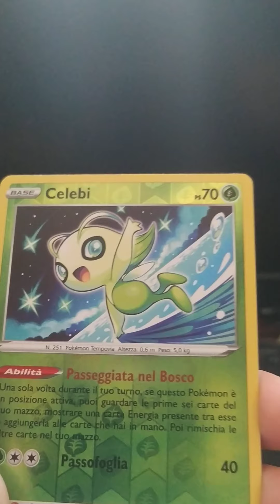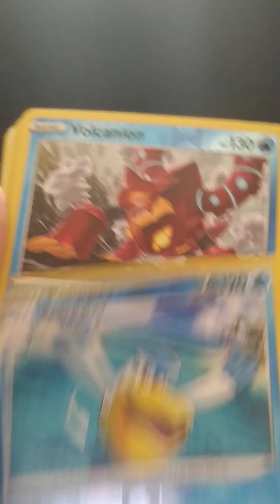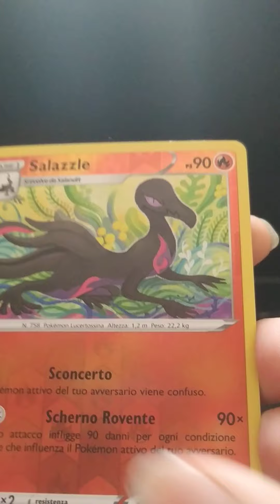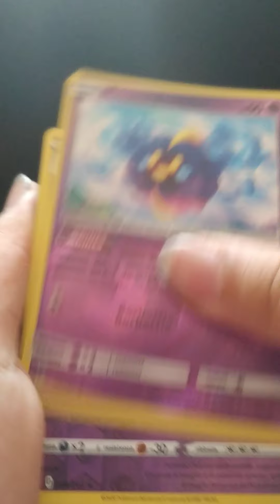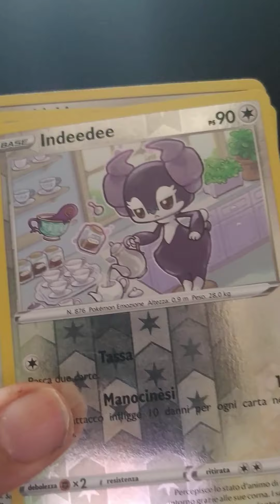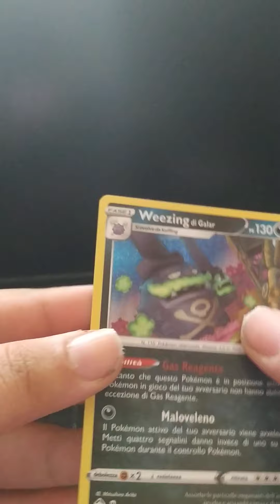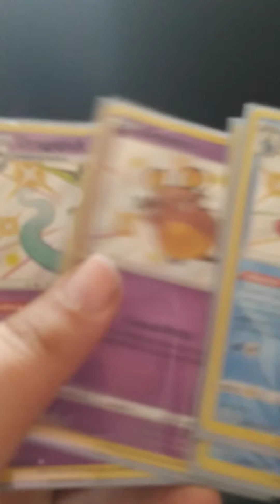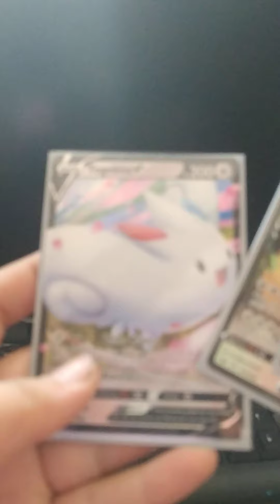la mia intera collezione pokemon!! (COSTOSO, forse)